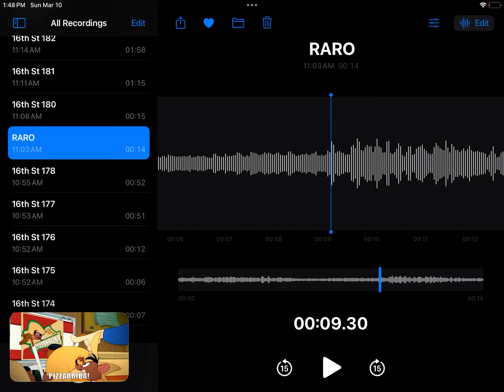March 10, 2024